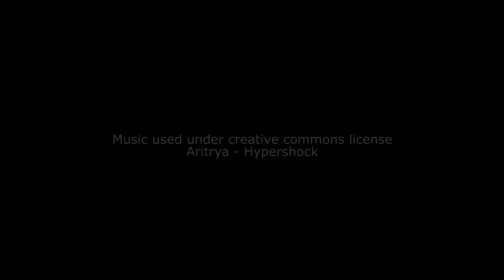Kortrijk Student Welcome Concert 2013 - SeaMedia Howest report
The Student Welcome Concert is a yearly music festival in the heart of the West-Flemish city of of Kortrijk. For 12 years now, students have been welcomed by the free festival in Kortrijk, a concept that has since been copied all over Belgium. On stage, a mix of rather unknown bands and famous acts. With almost 10.000 students in a population of 100.000 inhabitants, Kortrijk is a true student city with lots of possibilities for its youth.

Kortrijk Student Welcome Concert 2013 sphere report made for SeaMedia Howest by Howest journalism students, Adeline Maton and Bart Meese, featuring local heroes Steak Number Eight, Kortrijk mayor Vincent Van Quickenborne, Jolle Desloover from Track Muziekcentrum and lots of students!